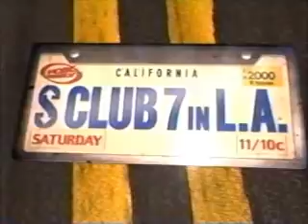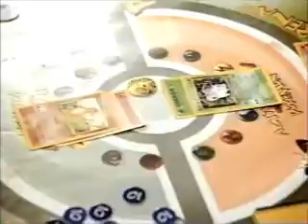7-8-2000 Kids Commercials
-The Hi-Fi Room promo (Third Eye Blind and Dream)
-Focus Dailies
-Kirby 64: The Crystal Shards on Nintendo 64
-The Scout promo
-We're back
-We'll be right back
-MXG Beach Countdown promo
-Dannon Danimals
-Wendy's
-Northeast Ohio Adoption Services
-Vernon's Cafe
-July sweeps promo
-We're back
-The Hi-Fi Room promo (again)
-North promo
-Banana Boat Cool Colors
-Post Cinna-Crunch Pebbles
-The Kid trailer
-Super Soaker
-S Club 7 in L.A. promo
-We're back
-Another Chuck E. Cheese's ad
-Kirby 64: The Crystal Shards on Nintendo 64 (again)
-S Club 7: S Club album
-McDonald's
-The Hi-Fi Room promo (yet again)
-We're back
-Pokemon Trading Card Game League
-MaMaMedia.com
-Cap'n Crunch Peanut Butter Crunch
-Vernon's Cafe (again)
-House Doctors
-The Scout promo (again)
-We're back
-The Kid trailer (again)
-S Club 7: S Club album (again)
-Nestle Nesquik
-Post Cinna-Crunch Pebbles (again)
-Banana Boat Cool Colors (again)
-We're back
-Lycra
-My Dog Skip on VHS and DVD
-Kool-Aid Slushies
-McDonald's (again)
-Another July sweeps promo
-We're back
-Kellogg's Froot Loops
-House Doctors (ran out of tape, but we already saw it earlier)